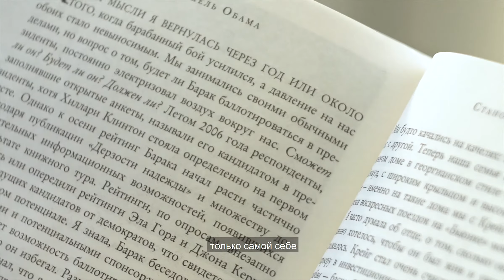«BECOMING. Моя история»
«Becoming» — одна из самых ожидаемых книг этого года. Искренние и вдохновляющие мемуары бывшей первой леди Соединенных Штатов Америки уже проданы тиражом более 3 миллионов экземпляров, переведены на 32 языка и 10 месяцев возглавляют самый престижный книжный рейтинг Amazon.